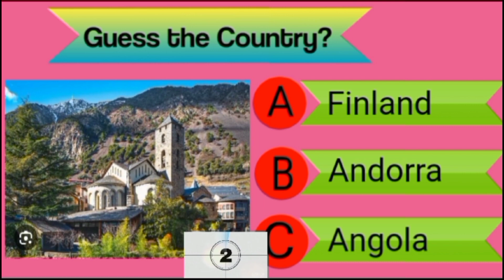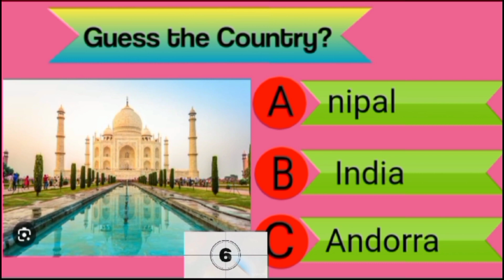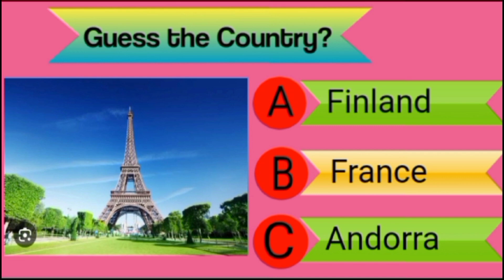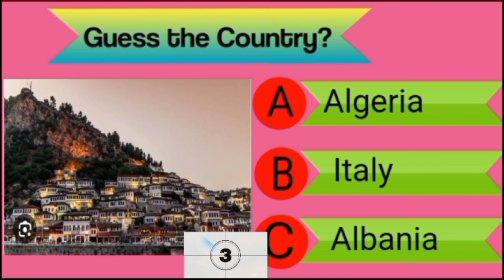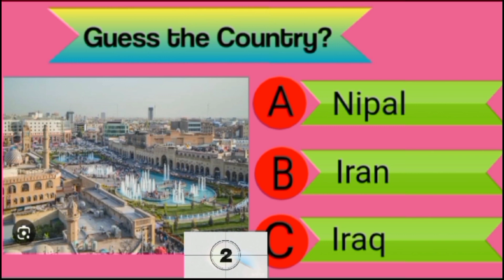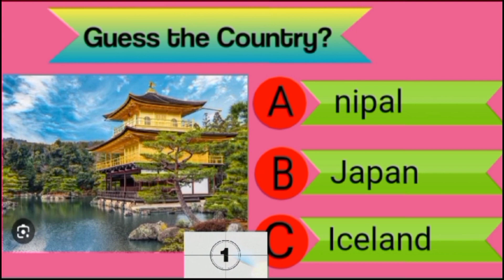Gernal knowledge quiz Guess the 50 country by the famous places / test of mind